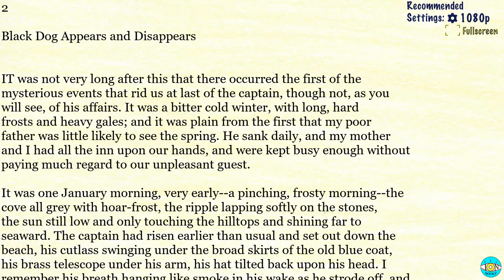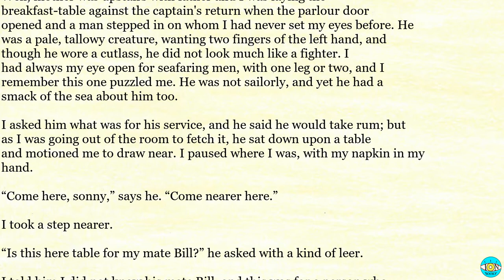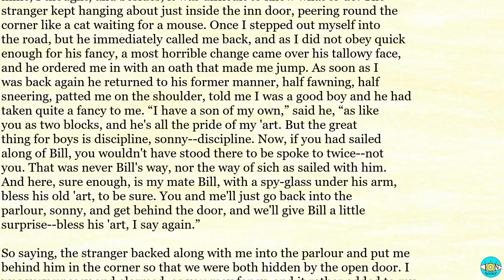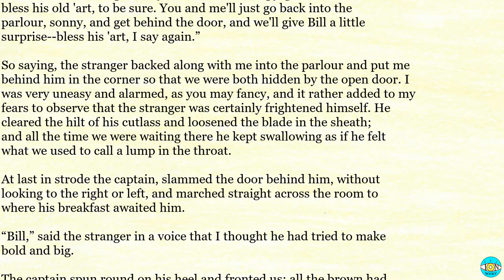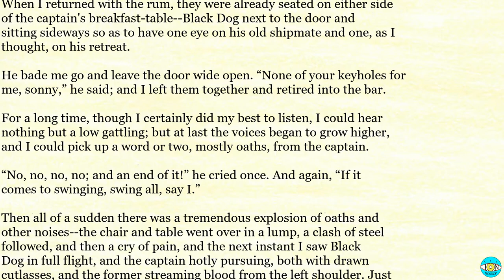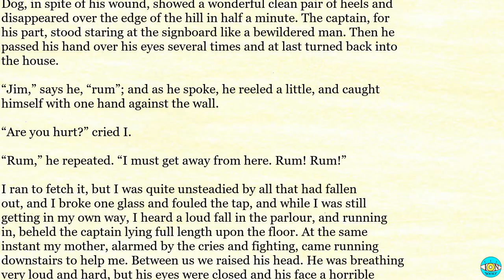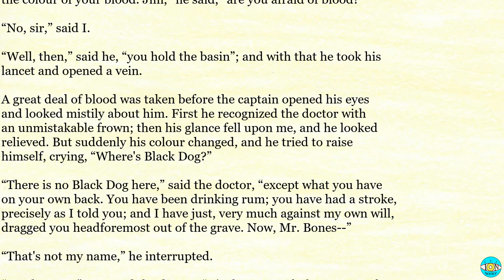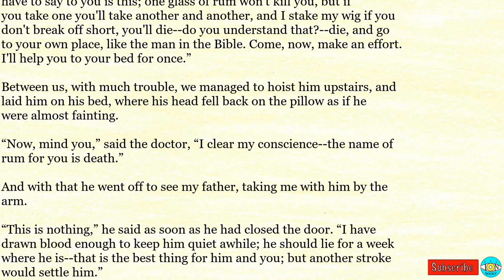Treasure Island - Ch 2 |🎧 Audiobook with Scrolling Text 📖| Ion VideoBook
Treasure Island by Robert Louis Stevenson - Chapter 2